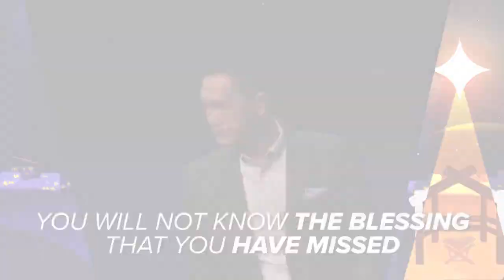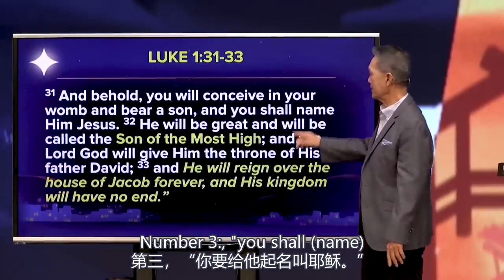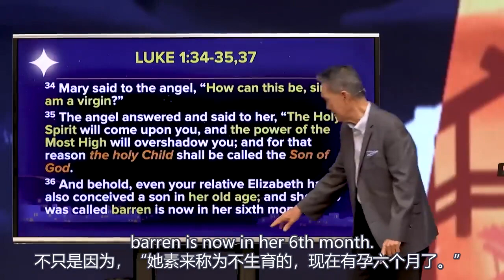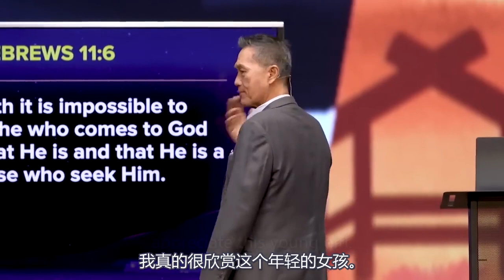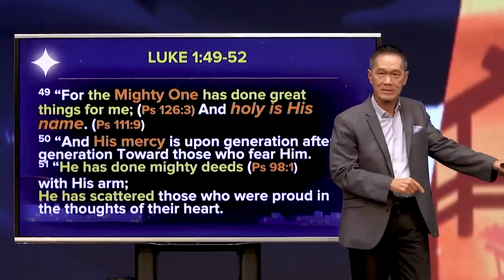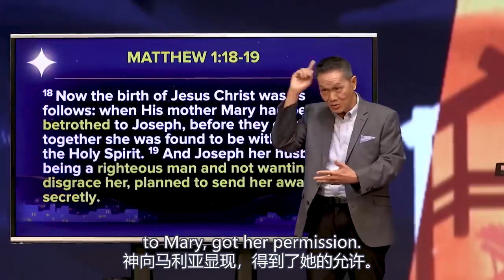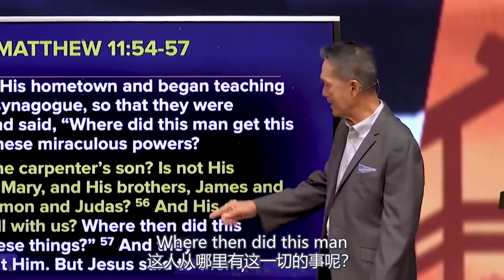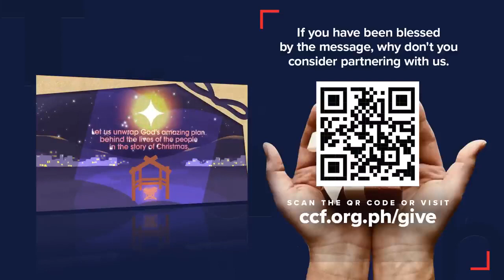圣诞节揭秘：像马利亚与约瑟一样经历上帝的上好 | Peter Tan Chi Run Through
题目 (Message Title):   圣诞节揭秘：像马利亚与约瑟一样经历上帝的上好 ( Christmas Unwrapped Experience God's Best Like Mary and Joseph )
讲道系列 (Sermon Series):